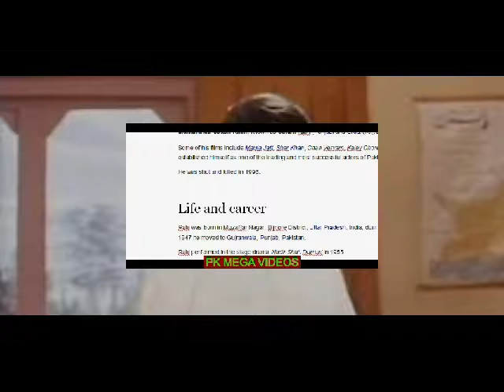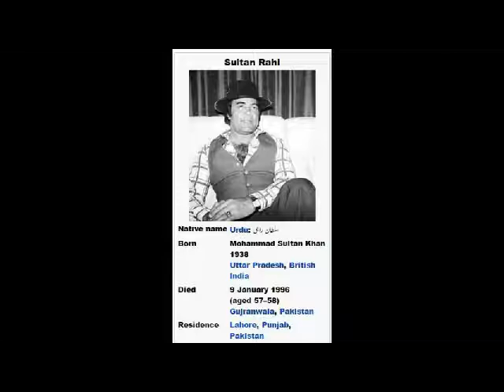SULTAN RAHI MAKAMAL KHANI URDU 2016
SULTAN RAHI FILM ACTOR

SUPPORT MUSIC CREATORS:-
Back ground Music Licensed by :  (Song Of Moonlight) - Featuring Origa
by NCSOFT Corporation.